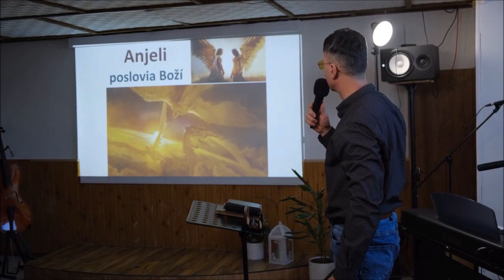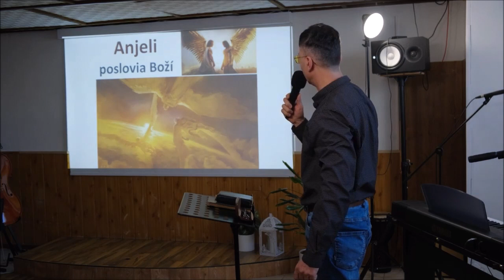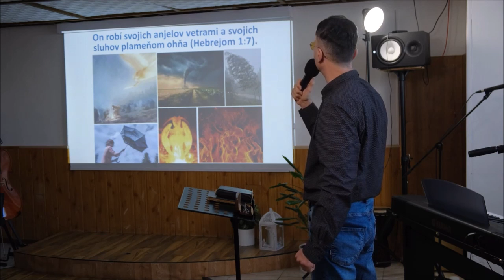0326 Andělé poslové Boží - Dom na Skale - 02/2024